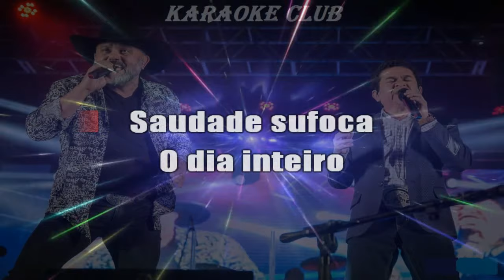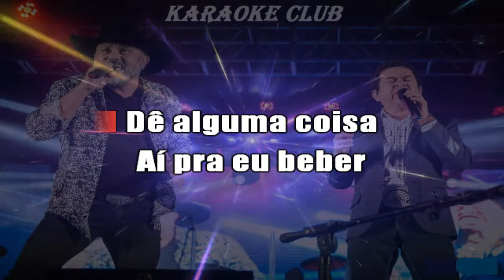RIONEGRO E SOLIMÕES - VIDA DE CÃO ( KARAOKÊ )